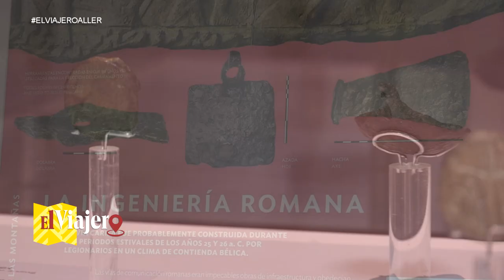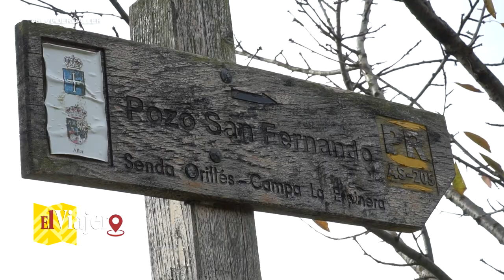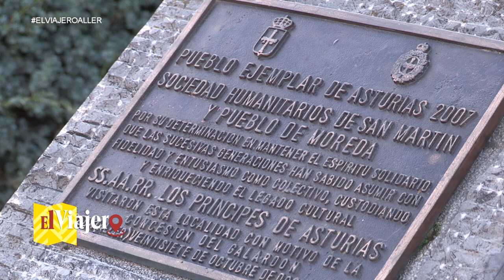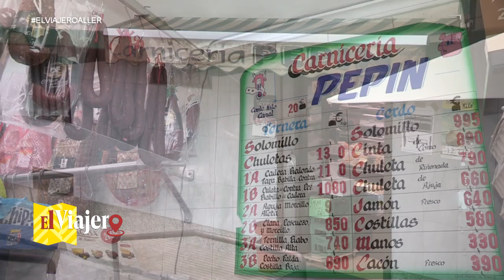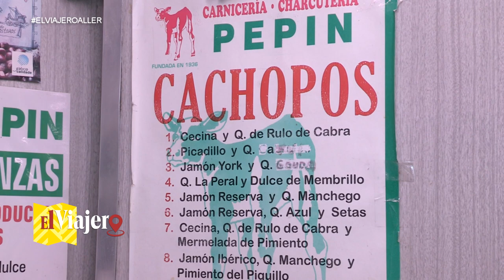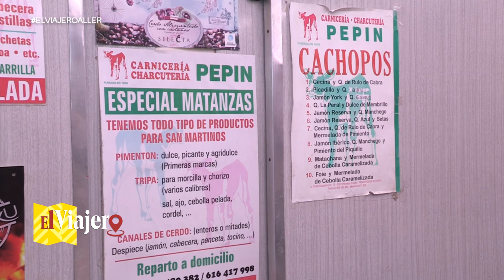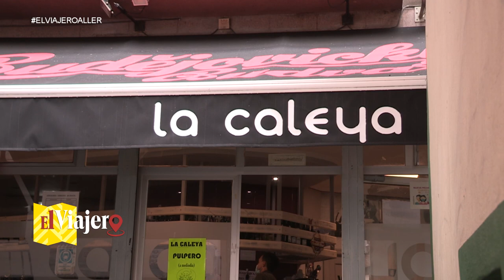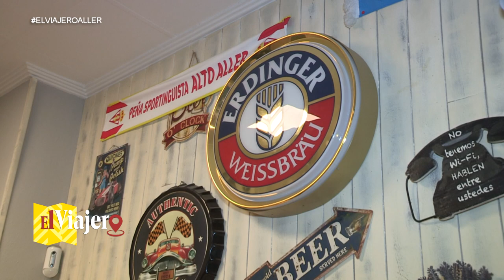EL VIAJERO POR ASTURIAS 12 - CONCEJO DE ALLER